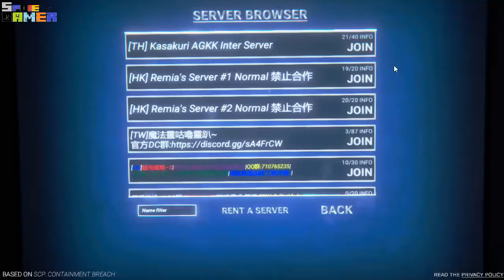Mr.Spoie Let'S Playᴴᴰ SCP แลปนรกซอมบี้เต็มไปหมด[ไทย]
ซื้อเกมแท้ราคาถูกทางนี้เลย